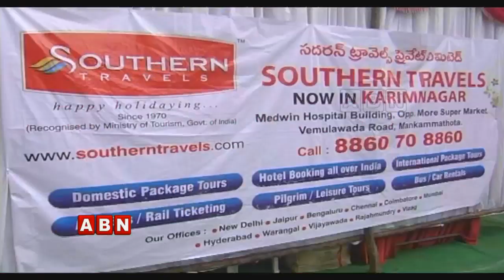Southern Travels Started New Branch Office In Karimnagar District | ABN Telugu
Southern Travels Started New Branch Office In Karimnagar District